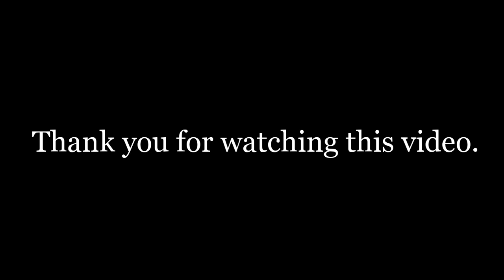Biggest Worm Zone- snake Worm Crawl 2020- Worms Zone Best Gameplay! # 148